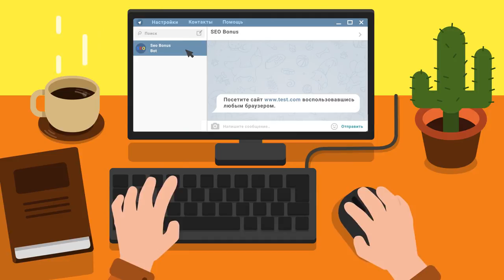Т100ЛТ. Рыбацкая бухта. Мастер, Редли, основной калибр, защитник! Но ничья...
Автор реплея: Play-replay
Карта: Рыбацкая бухта
Танк: Т-100 ЛТ
Кредитов: 53244
Фрагов за бой: 9
Урон за бой: 6436
Заблокировано урона: 490
Опыт за бой: 1377
Описание: Мастер, Воин, Рэдли, основной калибр, защитник, 6,5К урона, 9 фрагов